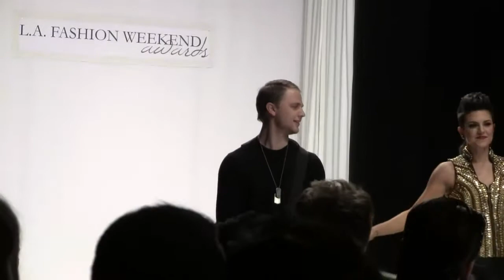Sabrina Antoinette performs live at L.A. Fashion Weekend Awards 2013 at Sunset Gower Studios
Beautiful and talented Sabrina Antoinette performs live at L.A. Fashion Weekend Awards 2013 at Sunset Gower Studios in Hollywood, CA. held on Saturday, March 16, 2013.

ABOUT THE GALLERY LOS ANGELES / MIKEY KOFFMAN:
Mikey Koffman, Founder of The Gallery Los Angeles and Executive Producer of L.A. Fashion Weekend, has been a mainstay in L.A.'s fashion world for over 10 years as both a producer and innovator. Koffman's extensive background producing runway shows in L.A., Las Vegas, and New York City led her to start The Gallery Los Angeles, Fashion and Entertainment Productions.
Since 2005, Koffman and The Gallery LA have been an integral force to Los Angeles Fashion Week and an original member of Mercedes Benz Fashion Week at Smashbox Studios. After Mercedes Benz Fashion Week's final season, Koffman created L.A. Fashion Weekend and moved her high-profile fashion show to Sunset Gower Studios in the heart of Hollywood. Today, L.A. Fashion Weekend continues to be one of L.A. Fashion Week's most sought-after events and sets the stage for high-level brands, products, and services. For more information on Mikey Koffman and L.A. Fashion Weekend, please You can like them on Facebook.com/thegalleryla or follow on Twitter

Video Production Credits:
Video Recorded by: Steven Escobar from Diversity News Magazine
Video Publisher: Diversity News Publications
Publicist: World Wide Vital Marketing & Public Relations., Inc.
Video Edited by: Diversity News Productions
Video Executive Producer, Director & Editor: Esteban Escobar/Diversity News Publications * E.E.Enterprises.

We looking for sponsors or advertisers? for our online magazine, special print edition, radio show and our online videos, contact Steven Escobar at or or

##About Diversity News TV: Diversity News TV is part of Diversity News Magazine and produced by Diversity News Productions of Diversity News Publications, a news/entertainment media and public relations firm in Hollywood, CA. Diversity News TV publish content on YouTube and Blip TV. Diversity News TV coverage includes events, interviews, features, awards, red carpets, music concerts, fashion shows and much more.

THE DIVERSITY NEWS PUBLICATIONS FAMILY OF COMPANIES: To learn more about Diversity News Publications Family of Companies
For Media Credentials and all other Inquiries regarding Diversity News TV and its content please Email us: , or You shall not copy, reproduce, distribute, transmit, broadcast, display, sell, license, or otherwise exploit any Content for any other purposes without the prior written consent of the respective licensors of the Content. For broadcast or professional use, you need rights to do so. Otherwise if you just want put our videos on your website,copy and paste the embedded code of the video into your website and remember to give proper credits.